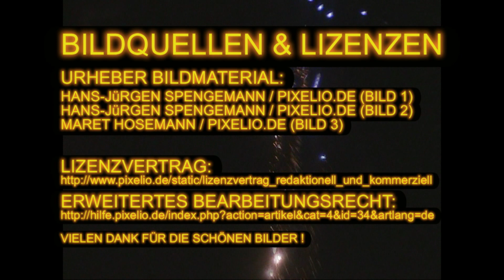HAPPY NEW YEAR 2025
HAPPY NEW YEAR 2025: I WISH YOU A HAPPY NEW YEAR 2025!
Funny Cute Best Animated Greetings
More Funny Cute Animated Greetings: